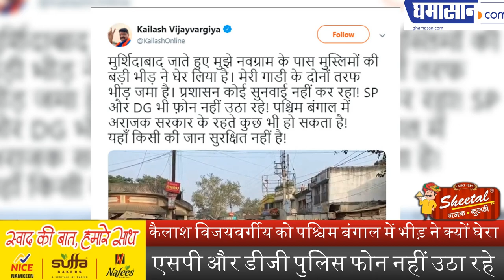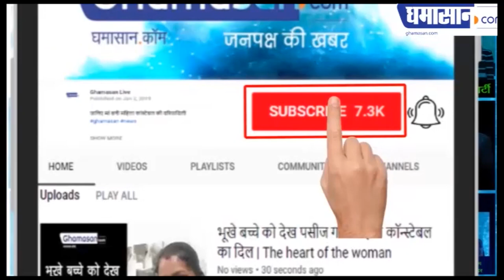Kailash Vijayvargiya को पश्चिम बंगाल में भीड़ ने क्यों घेरा | Vijayvargiya's Car Blocked in Bengal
एसपी और डीजी पुलिस फोन नहीं उठा रहे